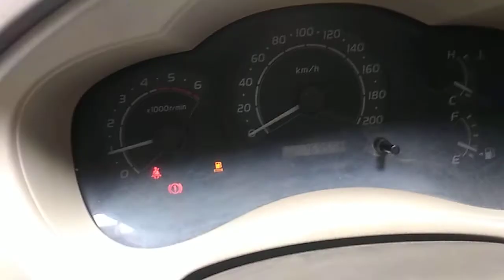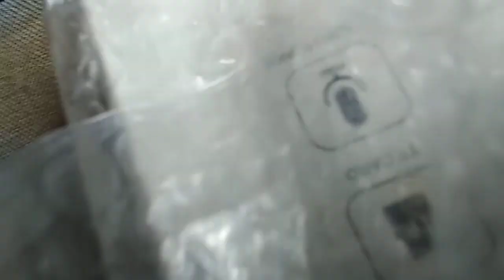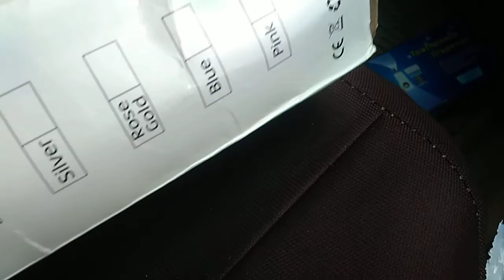Mystery box unboxing EP 14 chota pack bada dhamaka